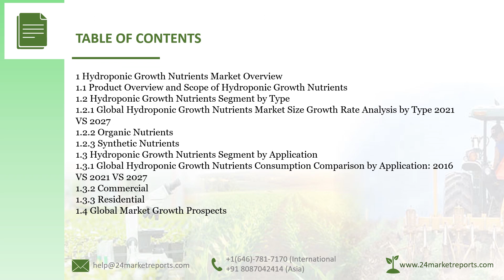Hydroponic Growth Nutrients Market Research Report 2021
To get an idea about the report contents in pdf format, you can request for a report sample

Hydroponic Growth Nutrients Market research report includes specific segments by region (country), by manufacturers, by Type and by Application. Each type provides information about the production during the forecast period of 2016 to 2027. by Application segment also provides consumption during the forecast period of 2016 to 2027. Understanding the segments helps in identifying the importance of different factors that aid the market growth.